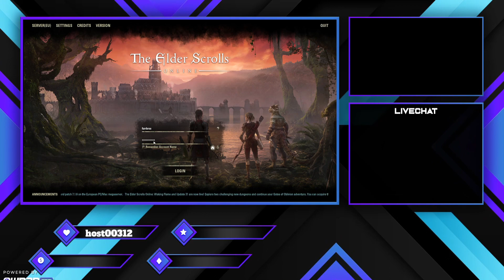ESO : the beginning of the end part2